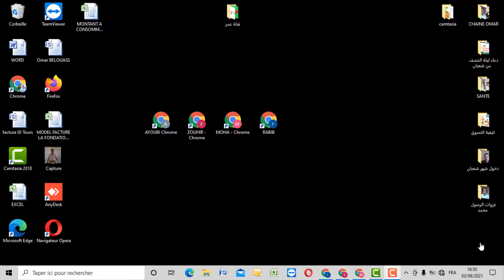الهجرة الى كندا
اسرع و اسهل طريقة للهجرة على الاطلاق الى كندا .
الحكومة الكندية تعمل مابوسعها من اجل تسهيل طريقة الهجرة لكندا لذلك يحاولون دائما وضع قوانين بشروط في المتناول من اجل تشجيع اشخاص مثلكم طموحين لتحسين مستوى عيشهم و الحصول على وظائف ارقى بكندا. بهذا الفيديو اقدم لكن واحد من اهم، اسهل و اسرع
برنامج للهجرة الى كندا بشروط سهلة جدا سارعو للتسجيل في البرنامج قبل انتهاء الصلاحية
تزايد في الفترة الأخيرة عدد الأشخاص الذين يستقرّون في بلدان غير بلدهم الأم، وتعدّ كندا مستقرًّا للعديد من المهاجرين من مختلف أنحاء العالم نظرًا لما تتمتّع به من اقتصاد قويّ مزدهر ومستوى معيشي يرضي طموحات الشباب الذين يتركون أوطانهم آملين في العيش الكريم. تصفح على موقع فرصة .
تعتبر كندا ثاني أكبر دولة في العالم، وهي بالنسبة للبعض أكثر من مجرّد وجهة دراسية أو سياحية، ففي عام 2016 بلغ عدد الأشخاص الذين اختاروا الهجرة الى كندا حوالي 296340 من جميع أنحاء العالم. وبحسب التعداد السكاني الذي أجري في العام ذاته فقد شكّل عدد الأفراد المولودين من أب أو أم أجنبيين خُمس عدد السكان الكلّي. كما يُتوقّع أن يبلغ عدد الأطفال المولودين من أبوين أجنبيين نصف عدد سكان كندا بحلول عام 2036.